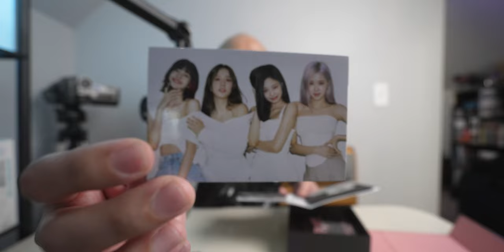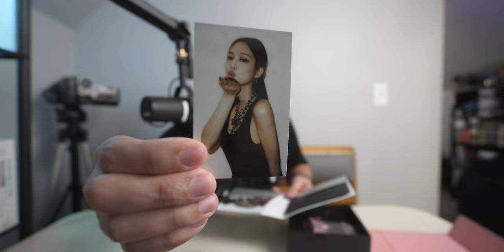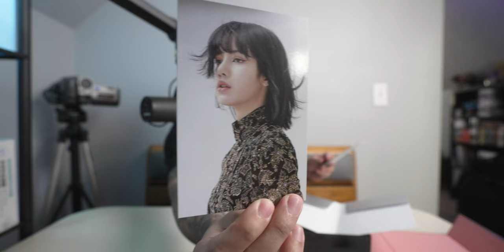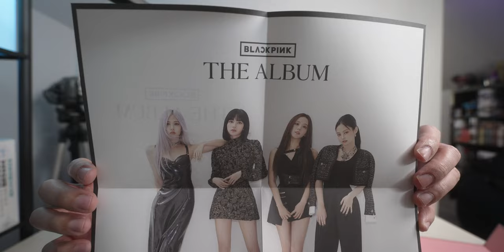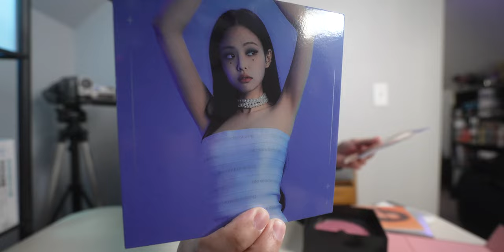Unboxing Blackpink The Album boxset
My favorite part of this boxset is the silver folder with all the little photos in it.